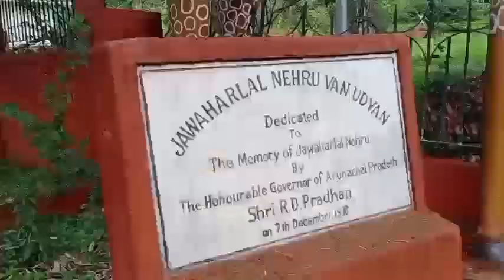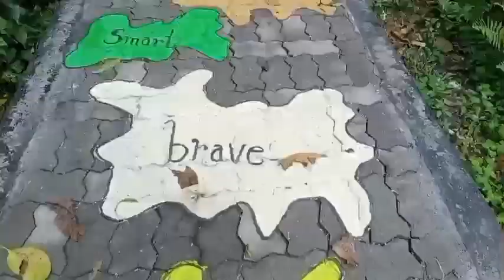আজি মই roing deuwpani লৈ কিয় গৈছিলো আৰু মোৰ লগত কোন ll PD SADIYA BOYS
roing town road
new mising video song
new mising video
new mising song
new mising short video
new mising official video
mising video
mising regam
mising commedy video
mising viral video
mising video mising video
mising video 2023
new mising song 2023
 viral video